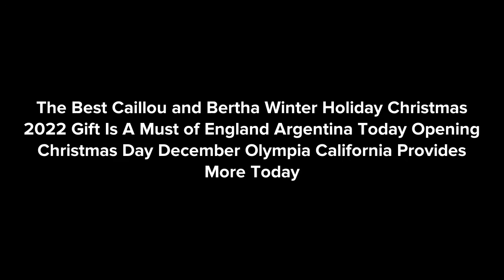The Best Caillou and Bertha Winter Holiday Christmas More Today Salah Mom Mortada 2022 December, 13